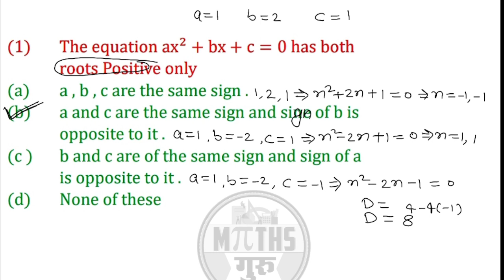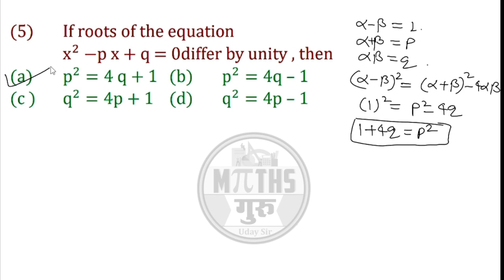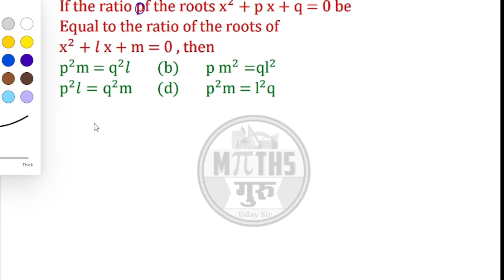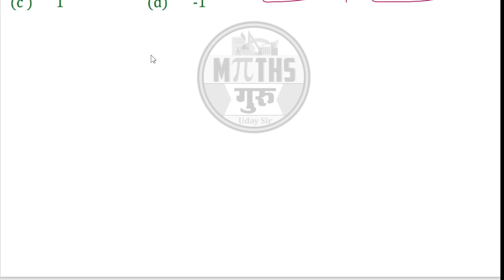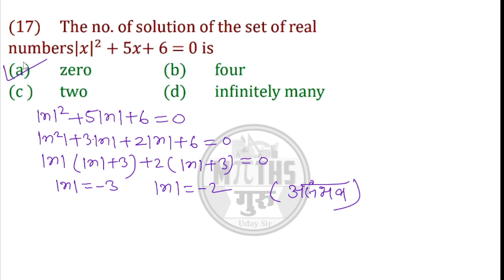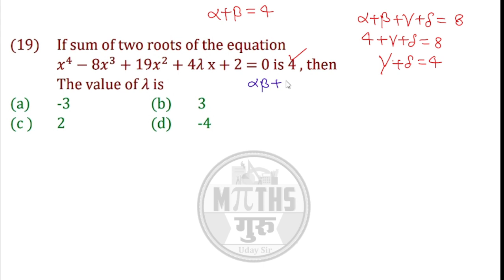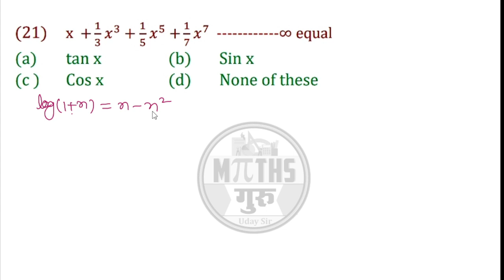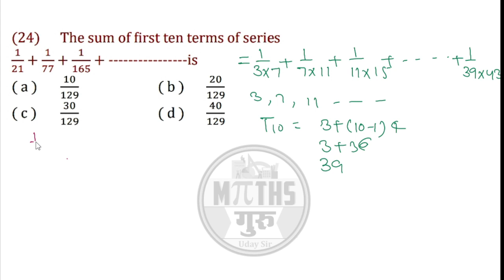L 01 UNIT TEST 06 SOLUTION ATS 2.1 QUADRATIC & CUBIC EQUATION SUMMETION OF SERIES BY UDAY SIR